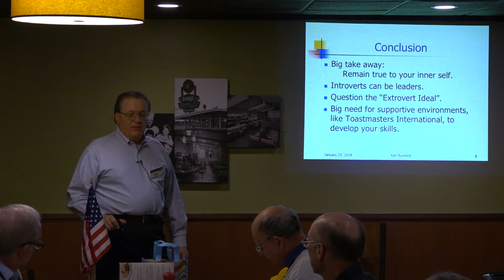#23: 25 Jan 2018 Karl Rusnock - Introverts Anonymous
Do you want to know more about Toastmasters? Please join Voice of Many at a future meeting. Guests are always welcome.

We meet every Thursday from 6:15am - 7:30am at Denny's, 3315 N. Scottsdale Road, Scottsdale, AZ 85251.